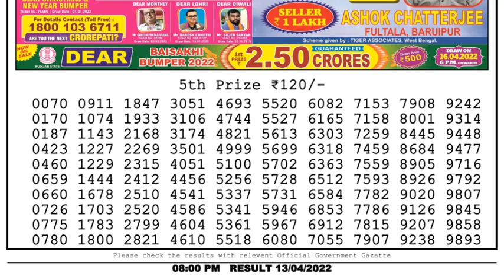🔴Dear Lottery Sambad Live 8pm today 13.04.22 Nagaland State Lottery Result